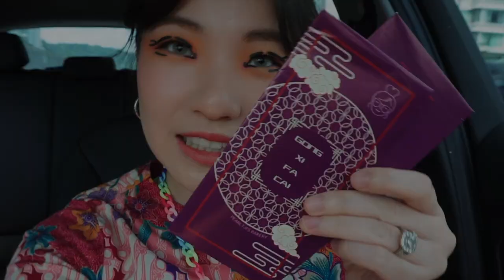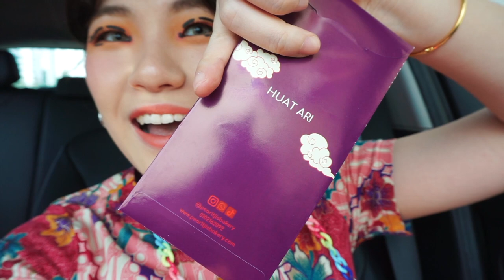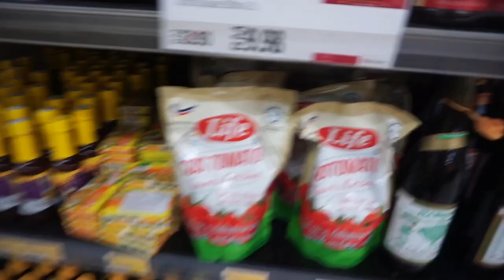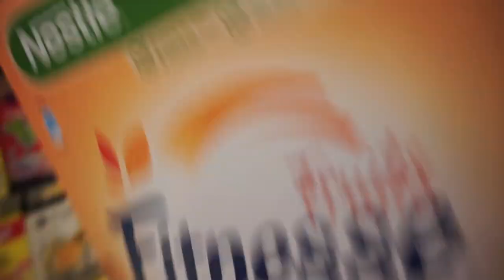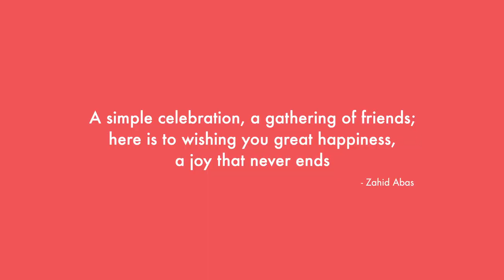FIRST CNY AFTER PANDEMIC 🌟 VLOG EP.I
Hello everybody,

Been a while since i posted about anything. Decided to take yalls advices and focus on documenting rather than content creating.

The very first video this year is my Chinese New Year celebration. I had a lot of fun with my family and friends, and eventhough i can't head back to Ipoh this year, it was still great.

Treat Yo' Elf - Jobii
Believe Me When I Say - Matt Large
Up & Down - Toby Tranter
Not Leaving Without You - Matt Large

Edited by Pearl Tan
Shot by Pearl Tan